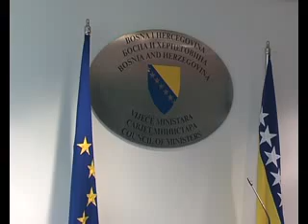file sastanak 27 11 2012